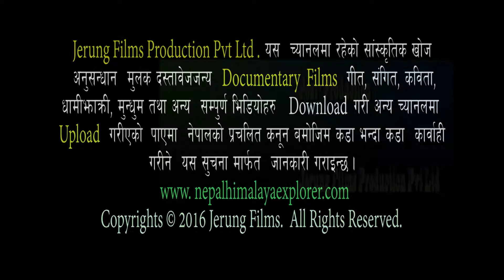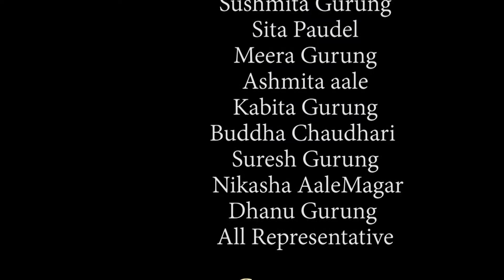Tire Mire Jaali Rumal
Jerung Films Production Pvt Ltd.  यस च्यनलमा रहेको  Nepal Himalaya Explorer Journey- Tourism सम्बन्धिको गतिबिधि लगायत सास्कृतिक, प्राकृतिक मनोरन्जनात्मक दृश्यहरुको खोज अनुसन्धानममूलक सूचना सम्प्रेसन गर्ने Adventure Nepal Tv मा भएका Documentary, films गीत संगीत तथा सम्पूर्ण भिडियोहरु कपि Download गरि अन्य च्यनलमा  Upload गरिएको पाइएमा प्रचलित कानून बमोजिम कडा भन्दा कडा कारबाही गरिने  यसै सूचना  मार्फत जानकारी गरिन्छ ...